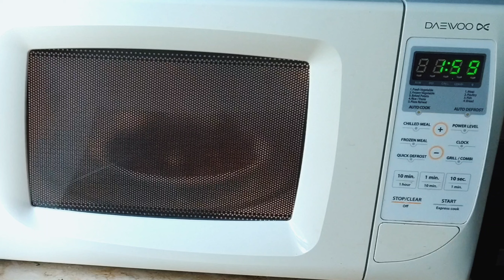اسرع طريقة لعمل العجوه | في الميكرويف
طريقة عمل العجوة
طريقة عمل البيض بالعجوة
طريقة عمل القرص بالعجوة
قرص بالعجوة
قراقيش بالعجوة
كيكة بالتمر
مشروب التمر باللبن
مشروب اللبن بالتمر
مشروب اللبن بالبلح